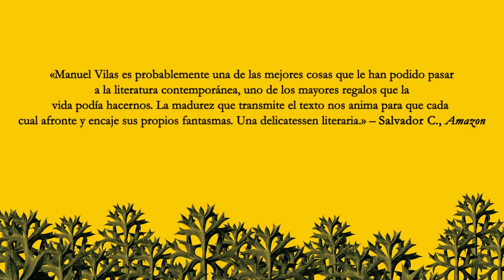Ordesa de Manuel Vilas